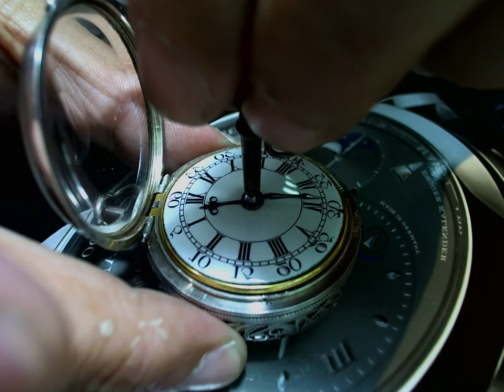十點九分鐘錶Pocket Watch 1744年英國牛津製造 二問銀殼雕花 多布森Arlander Dobson古董懷錶維修2-1 Watch9After10詹師傅+886933594731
十點九分鐘錶Pocket Watch古董懷錶1744年英國牛津製造 二問銀殼雕花 多布森Arlander Dobson維修2-1 詹師傅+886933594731
懷錶作者多布森 Arlander Dobson  倫敦，一個'傑出'製錶師， 專門做問錶 作品不多 全手工
1744年直到他1772年去世.專做問錶 瀕臨擒縱
1750年 ART DOBSON LONDON 1098 防塵蓋 跟機蕊 又有屬名 是一位藝術家 雕製的殼
18世紀英國牛津地區製造 OXFORD
 牛津 古堡 這支錶的出處 是古堡裡的人 所傭有  溫蒂和另外一個 共同紀念雍有
這是古堡裡的主人與女主人 訂製的錶

十點九分鐘錶維修買賣工作室 9 After 10 Watch Studio 詹師傅 曾任
(亞米笳OMEGA台灣總代理)(芝柏錶台灣總代理).
(英吉利鐘錶眼鏡公司)
專任維修
古馳.迪奧.夏利豪.雷達.天梭.浪琴.精工.愛馬仕.亞米茄...石英錶維修
維修項目 (A.P)愛彼錶.卡蒂亞.蕭邦快樂鑽追蹤石英錶.JLC積家(地理學家.雷威索).V.C江詩丹頓.IWC萬國錶.G.G.逆跳錶.珍達翡逆跳錶.名士(Baume & Mercier)、積家錶(Jaeger-LeCoultre)、沛納海(Panerai)、伯爵錶(Piaget)、羅杰杜彼(Roger Dubuis)、梵克雅寶(Van Cleef & Arpels) 登喜來(dunhill)、及萬寶龍(Montblanc).亞米茄(OMEGA).勞力士(ROLEX).寶磯錶(Breguet).郎格A.L.格拉蘇蒂.G.G逆跳錶 雅典錶.寶鉑錶.百年靈.瑞寶錶.香奈兒.寶格麗.路易斯.威登

機械表和石英時代的“終結”的回歸之後，現在知道了機械懷錶其在非收集世界重生。

誰想要獲得這種手錶領域中的廣泛知識，十點九分鐘錶詹師傅有非常真實的影片重現

也很容易理解讓手錶鑑賞家的心臟跳動更快

這影片關於手錶的內部運作和運動的發展是非常好的信息。

台北市中山區吉林路456巷12-1號1F
1F., No.12-1, Ln. 456, Jilin Rd., Zhongshan Dist., Taipei City 104, Taiwan (R.O.C.)
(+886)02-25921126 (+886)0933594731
營業時間：10:00~21:00(週一到周五 ) (每周六10-18點.週日公休)
交通 捷運：蘆洲線_中山國小4號出口。步行約12分鐘
靠近 台北市新生北路.德惠街105巷（萊爾富超商，單行道）
台北市民族東路.德惠街，吉林路456巷（布萊特車顏工坊，單行道) 停車
民族東路吉林路底新生公園游泳池停車場
新生北路高架橋下 or 吉林路天主教堂地下室停車場。